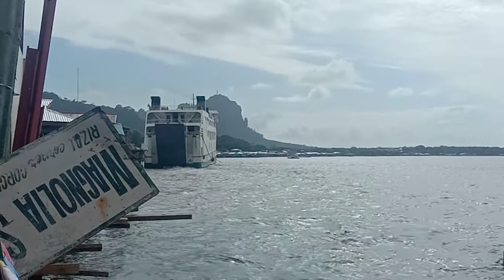MV Alfrazan Malapit Ng Sumadsad Sa Mga Bahay Dahil SA Lakas Ng Hangin Naputol Ang Lubid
PSSS EXCLUSIVE | Latest Update of MV Alfrazan docked at the Port of Zamboanga.
She is a brand-new vessel built by the Filipinos at Josefa Slipways Incorporated, Navotas City, Metro Manila. She is owned and operated by Biraddali Inter-Island Shipping Corporation based in Tawi-Tawi, one of the major tourist destination in the Philippines. She will soon to ply the Zamboanga-Bongao and vice versa.
Her slogan painted the TawiTawiToTheWorld signifies that the Province of Tawi-Tawi is ready to welcome the tourist all around the world when visiting the majestic island that will surely love the most.